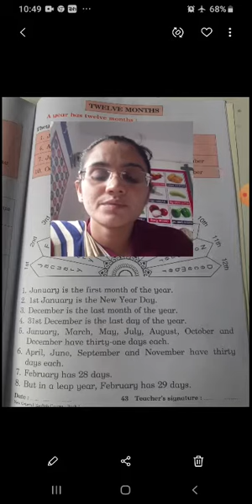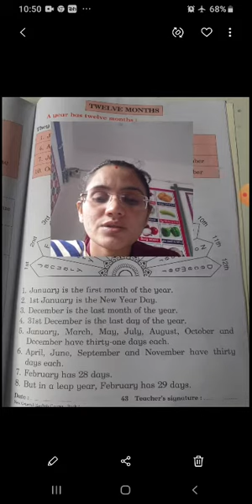STD 1 G ENG CH 42 VIDEO 11